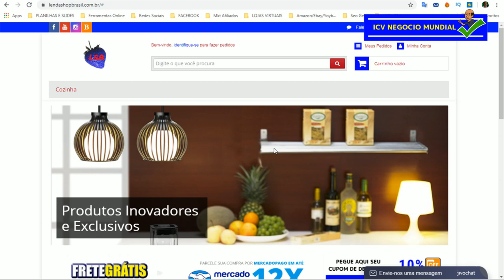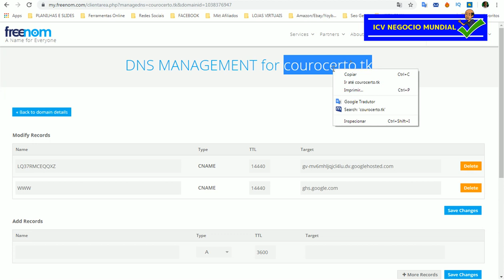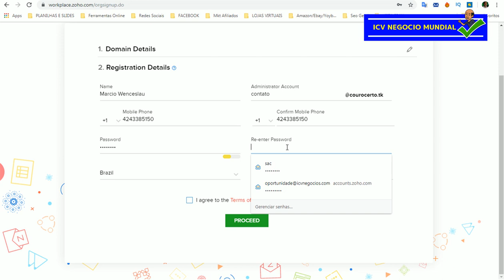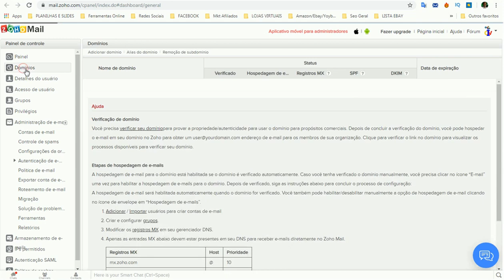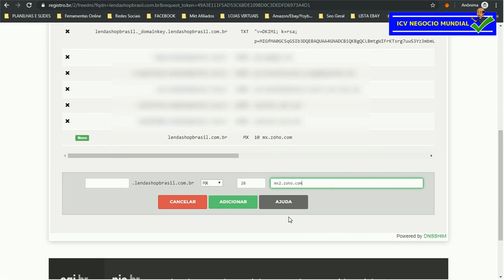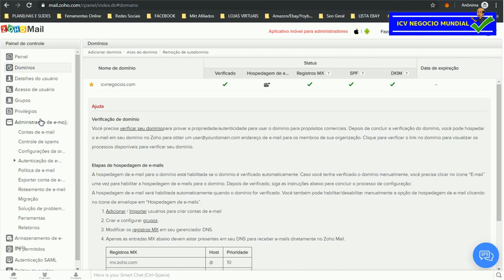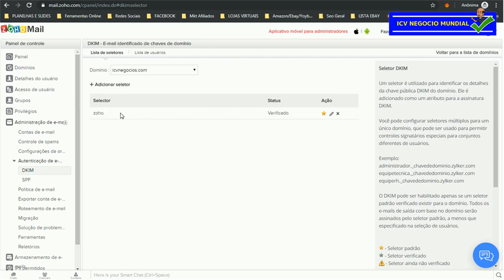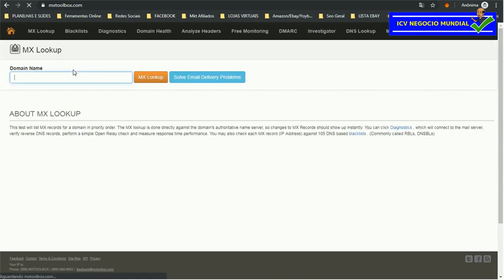Como Criar Email Grátis Com Domínio Próprio | Por Márcio Wenceslau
Como Criar Email Grátis Com Domínio Próprio

Acesse o site e solicite a entrada no Grupo Vip de Espera para disputar uma das vagas. (Não precisa deixar email)

Você quer saber como criar email profissional sem precisar de contratar uma hospedagem?

Você vai assistir ao vídeo certo.

Caso você já possua uma hospedagem, dentro dela, você já pode configurar seus emails, porque, lá tem como criar email empresarial gratuito.

Você vai criar um email personalizado a partir de um domínio.

As informações disponíveis na internet em grande escala é de como criar email de graça (email amador) e para isso
tem vários, outluck, gmail, yahoo e por aí vai.

O site Zoho.com te permite criar até 5 contas de email com mesmo domínio e de graça.

Neste vídeo você aprende a configurar de forma prática em seu registrador dns que pode ser o Registro.br.

Dessa forma você poderá passar profissionalismo para seus clientes em sua loja virtual, marketplaces
e mini sites (landing pages) apresentar como um profissional.

No período que o treinamento não abre o concurso, o valor pode estar com desconto, mas, você pode ganhar um ebook de R$97,00 totalmente grátis e ainda fazer parte do grupo VIP de empresários concorrendo a uma das 20 bolsas de estudo disponíveis duas vezes por ano.
Desde a inscrição até a conclusão dos estudos aplicados, não haverá nenhum custo para candidato/aluno.

Se você não quiser esperar pela disponibilidade do treinamento que só abre inscrições 2x por ano, então, poderá conhecer o curso que é a base de 25% da ICV negócio mundial.